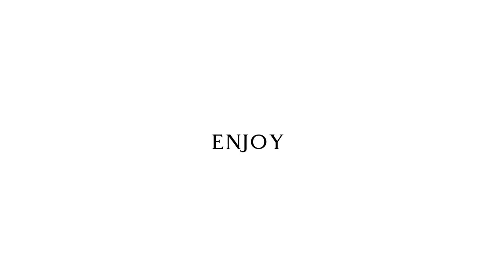best moments luan bellinga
some nice moments from luan bellinga
people: luan bellinga, de bellingas